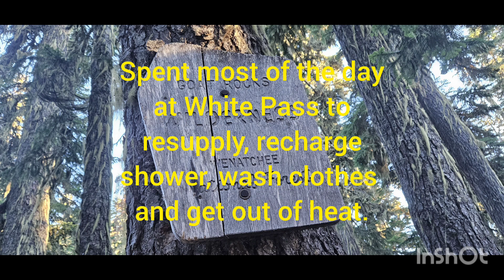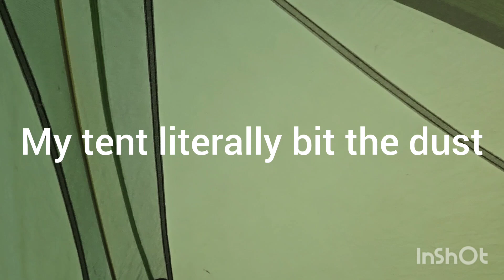Judge's SOBO PCT adventure Section I Part 3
This video contains my personal record of Snow Lake to just below the Knife edge.